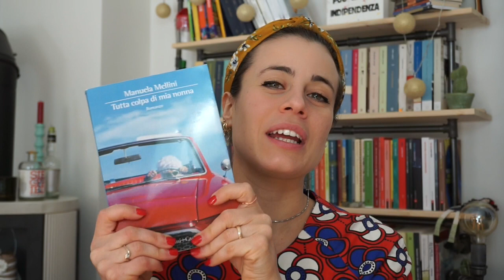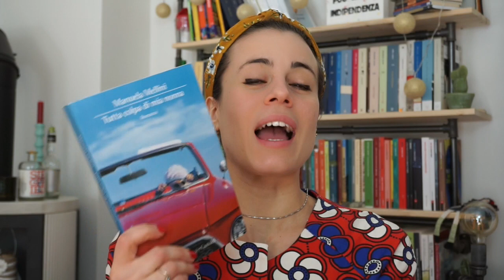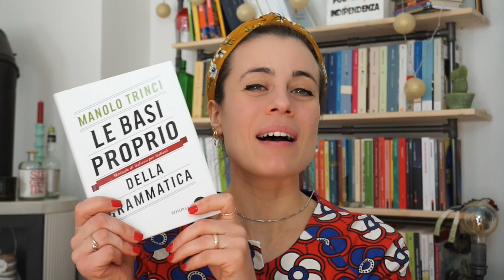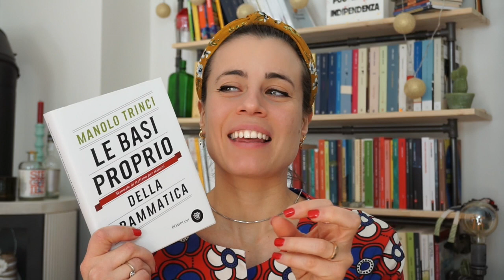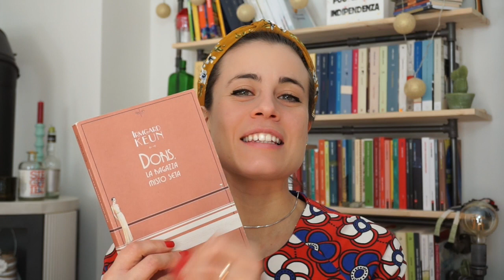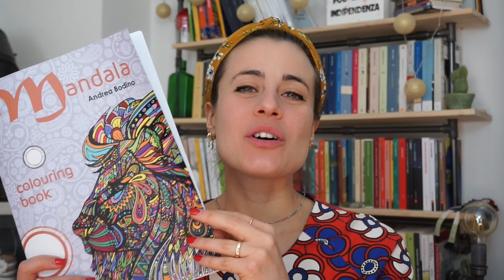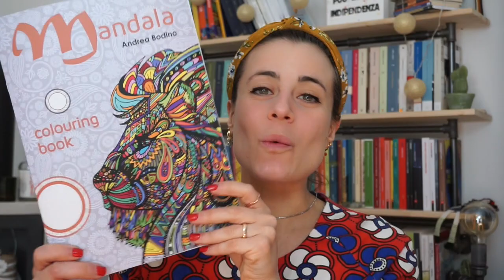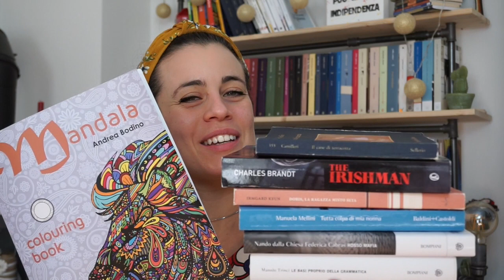5 libri da leggere quando non puoi uscire di casa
In questo video trovare 5 categorie e qualche libro che vi suggerisco di leggere quando non si può uscire di casa. Ne avete altri da consigliare?

❤︎ Alla fine del video trovate anche un bonus!

❤︎ Se volete video specifici, fatemelo sapere qui sotto nei commenti.